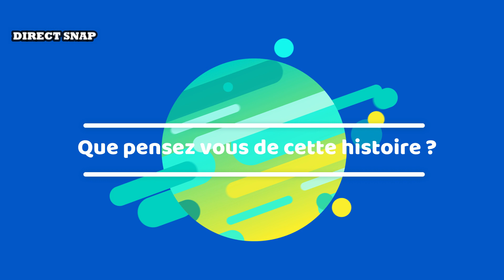NABIL FAIT DES RÉVÉLATIONS CHOC SUR NABILLA, LIAISONS SECRÈTES, TÉLÉ RÉALITÉ..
Nabil balance de gros dossiers sur Nabilla, elle aurait signé un contrat avec amazone prime, pour faire leur sa propre télé réalité comme les Kardashian. Mais le pire c'est qu'il semblerait qu'elle aurait rompu avec Thomas cet hiver et qu'elle aurait eu une relation avec
un célèbre footballeur et un célèbre mannequin.

Que pensez vous de toute cette histoire ?